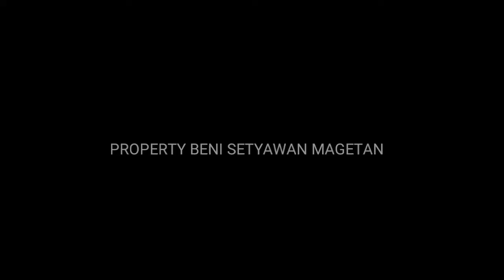PEREMPATAN PANEKAN IN DRONE